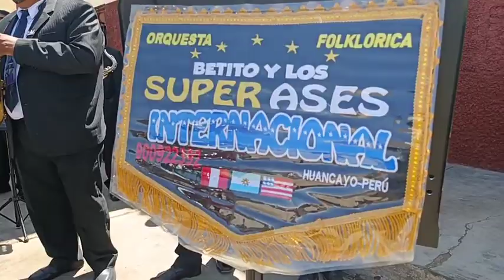FIESTA EN HONOR A SANTA ROSA DE LIMA 2022 PATRONA DE CARHUAMAYO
TUKILLA PERU PRESENTA EN LA FIESTA EN HONOR A SANTA ROSA DE LIMA PATRONA DE CARHUAMAYO - ORQ. BETITO Y LOS SUPER ASES INTERNACIONAL